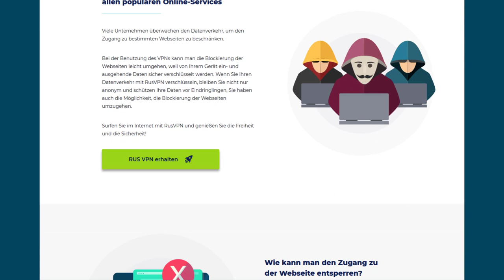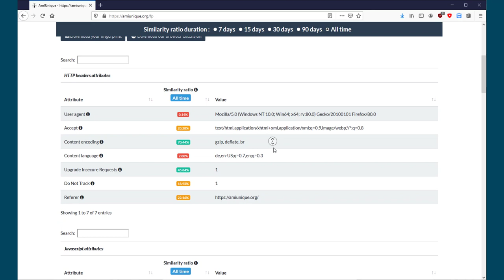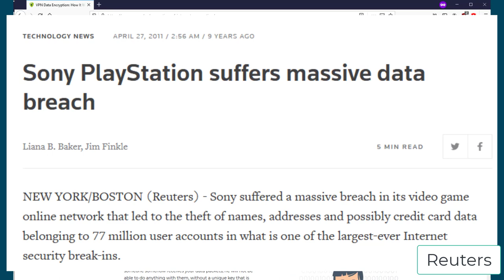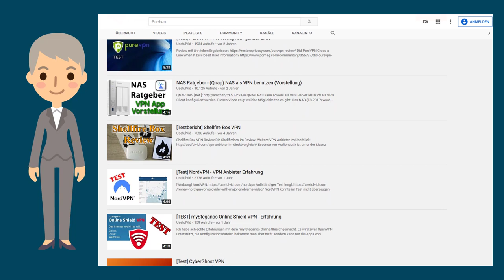VPN Werbeversprechen geprüft: Wie anonym bin ich mit einem VPN? Wie sicher ist ein VPN? 5 Punkte!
In diesem Video prüfen wir die Werbeversprechen vieler VPN Anbieter.
00:00 Intro
00:26 1: Schutz vor dem ISP
01:10 2: Anonymisierung
01:50 3: Zensur & Geo Blocking
02:20 4: Datenschutz
02:52 5: Offene WLANs
03:13 Fazit
Werbeversprechen und gezeigte Webseite: meist RusVPN
Browser Fingerprinting